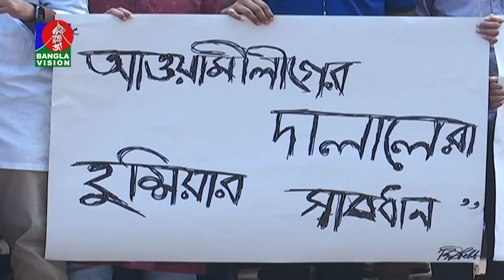রাষ্ট্রপতির পদত্যাগ ও ছাত্রলীগ নিষিদ্ধসহ পাঁচ দফা দাবি